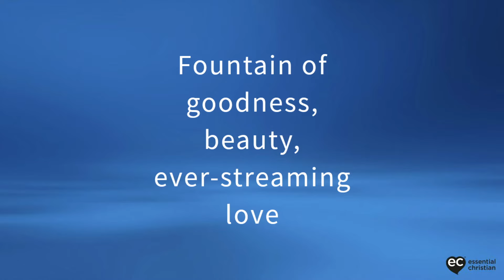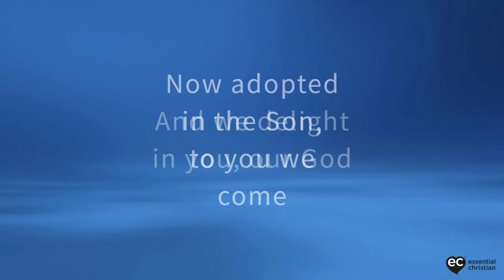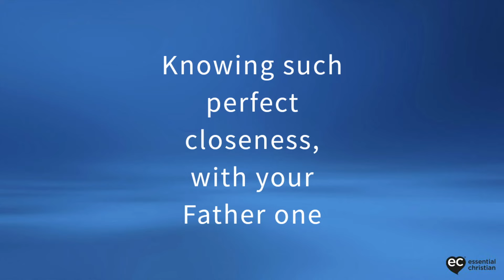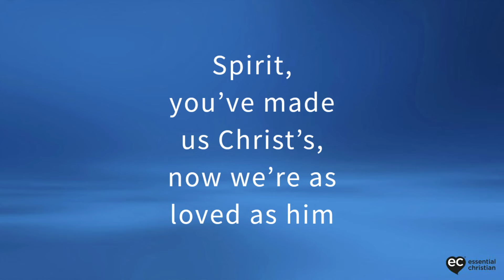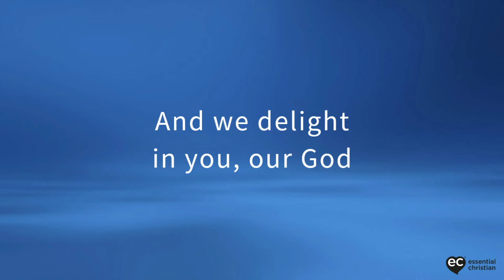Fountain Of Goodness - Longing: Live Worship From The Keswick Convention - Lyric Video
Taken from the album "Longing: Live Worship from the Keswick Convention".

Written by Olly Knight, and Mike Reeves.
© Song Solutions Daybreak / CCLI: 1537904

We grant the use of this video within Church services or small group settings. If recording and uploading church services to YouTube then permission is also granted provided the Church has the additional CCLI streaming licence and reports the usage.